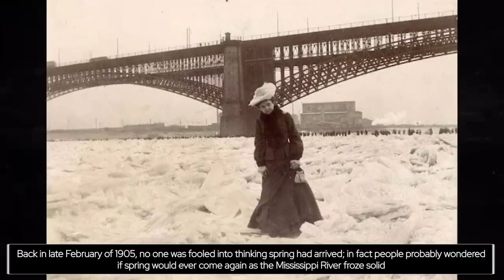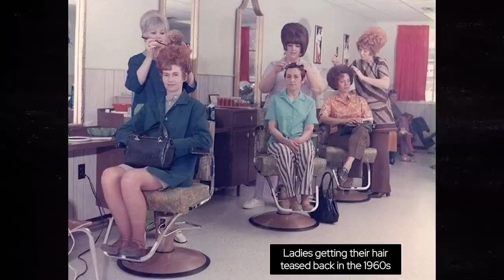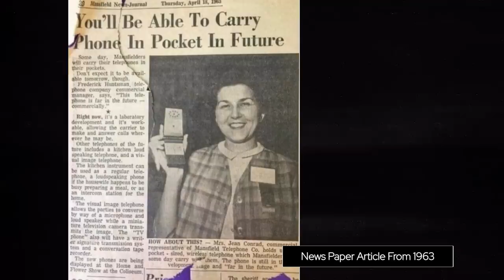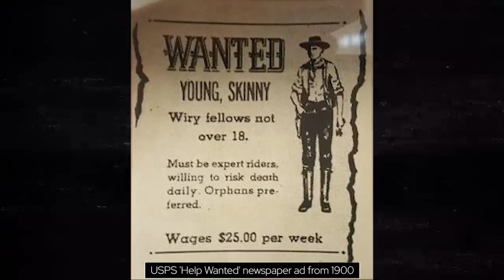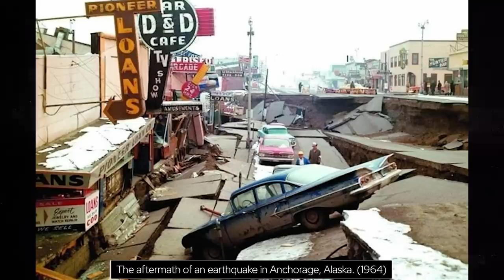41 MIND-BLOWING RARE HISTORICAL PHOTOS you probably 𝗵𝗮𝘃𝗲𝗻❜𝘁 𝘀𝗲𝗲𝗻 𝗕𝗘𝗙𝗢𝗥𝗘 😲⌛ 𝗥𝗮𝗿𝗲 𝗢𝗹𝗱 𝗽𝗵𝗼𝘁𝗼𝘀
In this new video from 40 Historical Files channel we will show you 41 MIND-BLOWING RARE HISTORICAL PHOTOS you've probably haven't seen before 📸 Don't forget to subscribe and click on the notification bell so you don't miss any new videos from us! 🔔